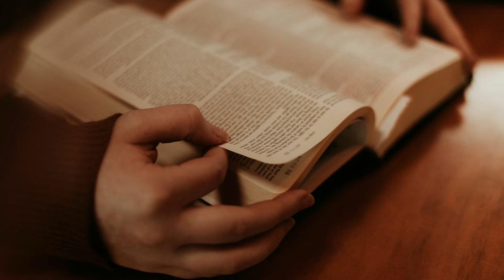Kuttiyachan Songs - Neeyallo Njangalkkulla - നീയല്ലോ ഞങ്ങള്‍ക്കുള്ള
" That good thing which was committed unto thee keep the Holy Ghost which dweleth in us "
                          2 Timothy :- 1 :14

Category